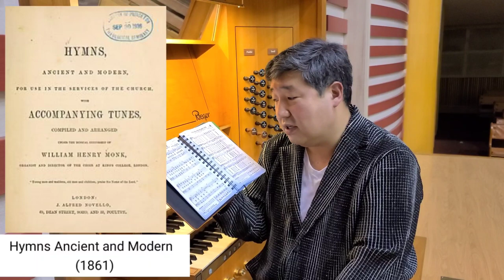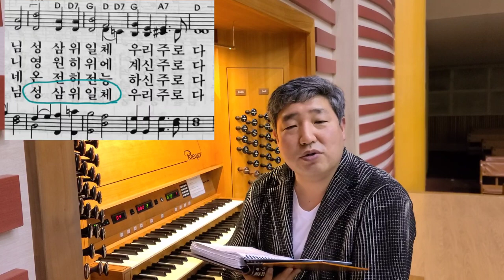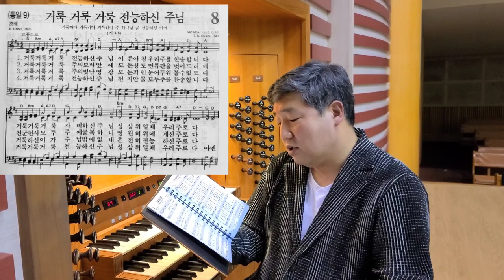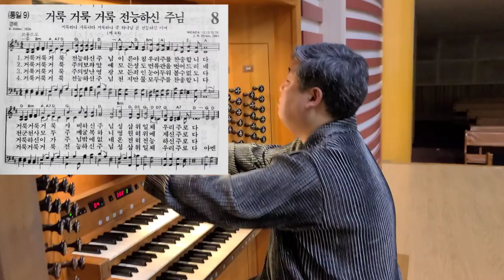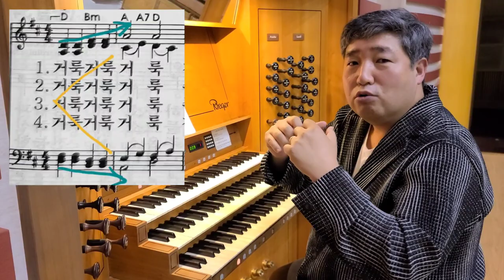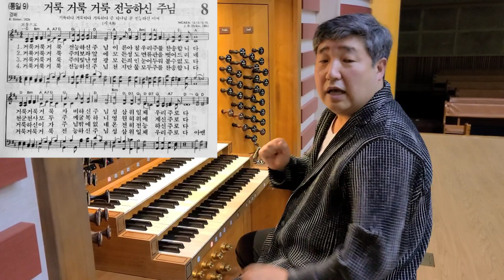김지성의 찬송가 이야기 8 (Hymn Story) / 거룩 거룩 거룩 (Nicaea) / Jisung Kim / Pipe Organ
찬송가 8장의 역사와 배경 그리고 회중찬송반주 방법과 짧은 즉흥연주